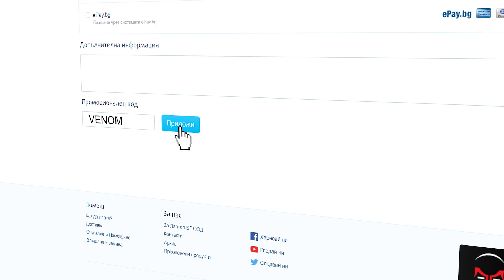ЗАБРАВЕТЕ ДРУГИТЕ ЕЛЕКТРИЧЕСКИ ТРОТИНЕТКИ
За всякакви хардуерни въпроси се обръщайте към facebook страницата на desktop.bg